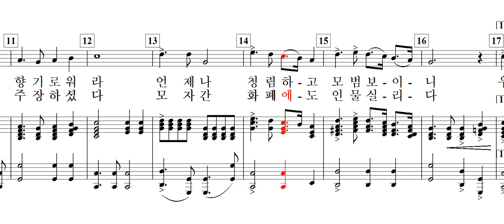아! 이율곡(공한수 詩. 최영섭 曲)